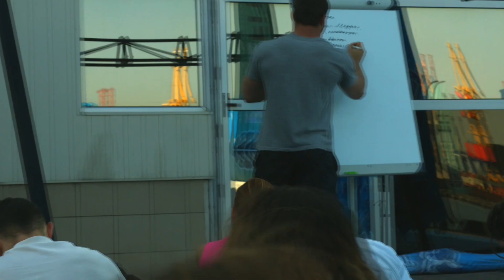Benefit Festival Odessa 2019|Odessa Fitness Festival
Пятый Международный Фестиваль Фитнеса BENEFIT2019
пройдет 7-8 сентября в Одессе, на Морвокзале!

Odessa Fitness Festival-5 Юбилейный Фестиваль Фитнеса пройдет 7-8 сентября.
Морвокзал
г.Одесса
Конвенция на 3-х площадках
-Aerobic Area
-Mind body Area
-Functional  Area
40 презентеров мировых фитнес конвенций
15 спикеров Украины и зарубежья
Семинары и воркшопы по различным профильным направлениям
Бизнес форум
Выставка
Фестиваль Бенефит дает Всем специалистам отрасли возможность общаться, обмениваться информацией и опытом, получать знания и совершенствовать  технологии обслуживания.

Регистрация на сайте